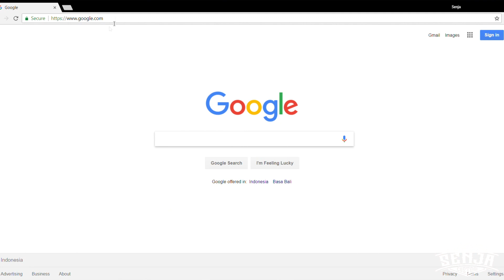Custom Anak Rantau dari Medan Kisaran [Senja Vlog]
Bengkel Motor Custom (tangerang, karawaci) by SenjaCustom
Terima Jasa Custom / Modifikasi Motor Cycle
Alamat : ​Jl. putrisima12 no 11 cibodas, uwung jaya, kota tangerang ,banten